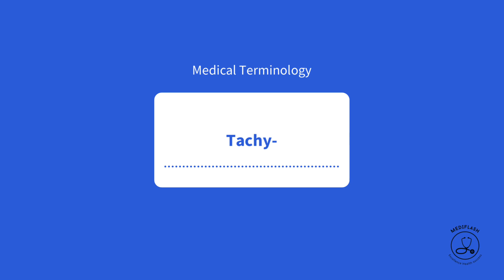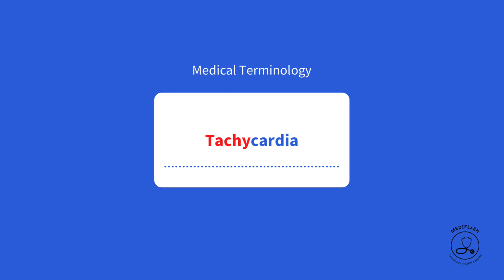Brady and Tachy | Medical Terminology | English